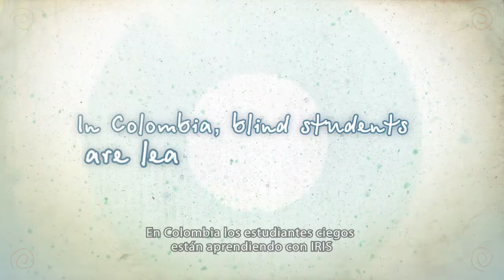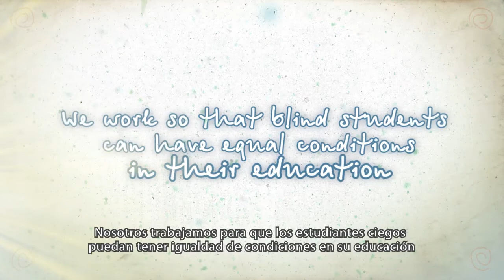IRIS and the blind will see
IRIS is a technology for blind students that allows them to see colors and visual concepts with their hands. This is our entrance in the Social Innovator video competition of McKinsey & Company.